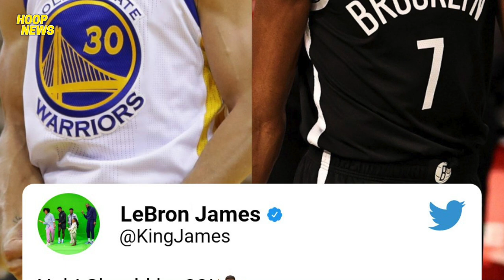LeBron Pinag-Tanggol Sina Curry At Durant! "MAYABANG" Itong Si Cade Cunningham Ayon Sa Fans!